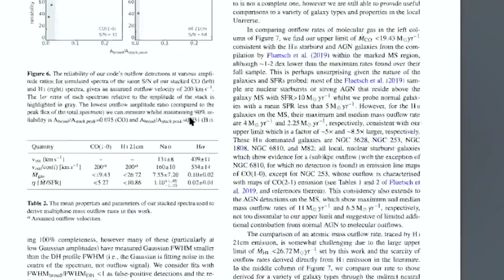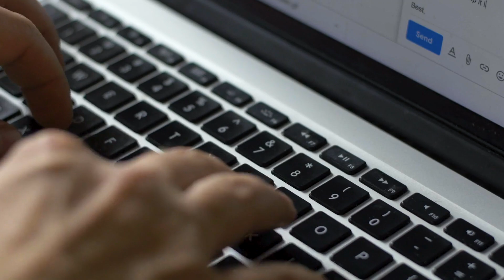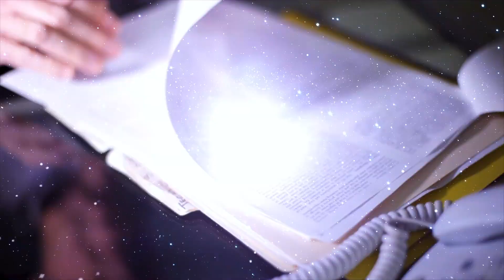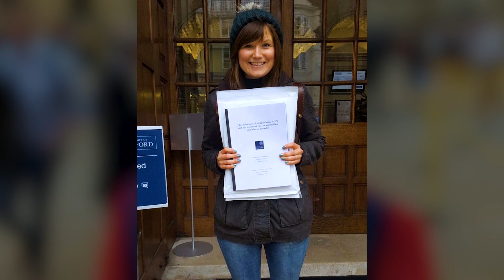Dr Becky: This is how I teach!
Watch the full conversation with @DrBecky